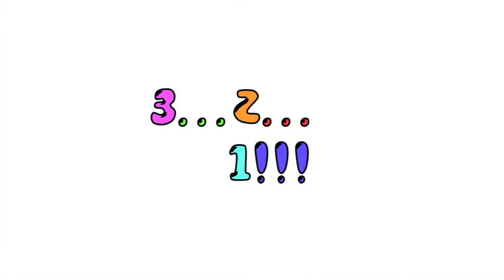SURPRISE!! Adopting The New Hamster VLOG!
Hey Everyone! In this video, you will get to meet my newest hamster!!! This video was a vlog about me adopting my new hamster, so its very exciting!

It means so much to me that you all like my channel and the videos I post on it! Please comment if you would like! I love reading each one, and do my very best to reply! Thanks again everyone!

*  In no way am I replacing Nutmeg by my newest hamster. I still love Striper, but I just felt the need to adopt another one so i could have two again! Please be respectful In the comments! Thank you all!! *
Question and Answer:

A= Imovie on Macbook Pro
Q= Why can't you show your face?
A= I'm not allowed to show my face :)
A= I'm sorry, but I do not do sub for sub
A= I use the Cannon EOS Rebel T5 - Also know as the 1200D
Q= Can I have your phone number, text, etc?
A= I cannot give out my personal information, so no, sorry :)
Q= What are your hamsters names, and what species are they?
A= Nutmeg, a shorthaired, golden Syrian hamster and Striper, a male Winter White hamster
Q= How old are your hamsters?
A= Nutmeg is two years old, and Striper is about seven months old

Follow Tobu:
Morning Sun: Nicolai Heidlas ( Youtube Audio )
Ramstar & Roger Peris - Zeus Anthem [BC Release]

All Effects: Gabrielle Marie! Thank you:)

Editing Animations: Gabrielle Marie
Intro Text: Gabrielle Marie
Chevron Transitions made by Gabrielle Marie
 Fonts: Defont.com